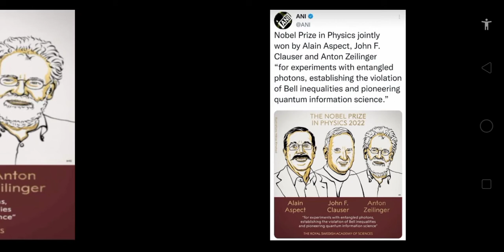Nobel prize in physics 2022